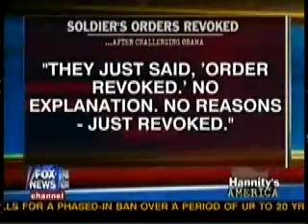progressnotcongress.org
Hannity pushes bogus story of soldier questioning Obama's citizenship.